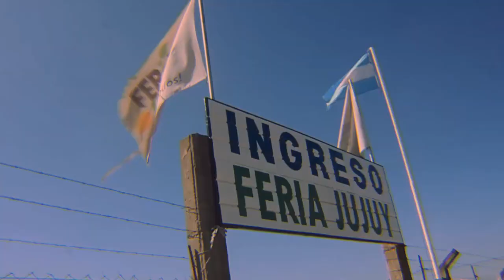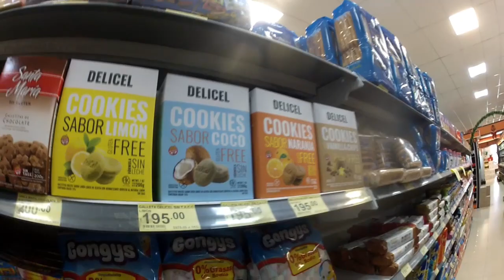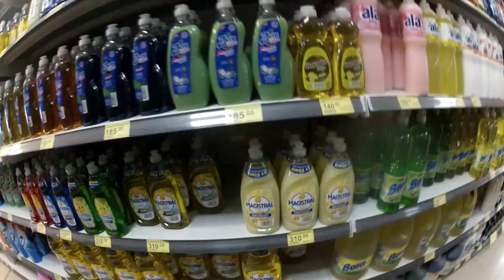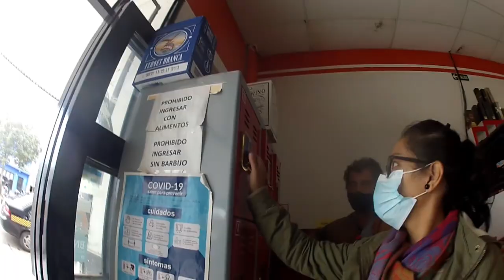VISITO UN SUPERMERCADO CHINO EN JUJUY | FachuArgota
𝗔𝗖𝗧𝗜𝗩𝗘𝗡 𝗙𝗟𝗢𝗝𝗨𝗥𝗔𝗦 🚀
⚡Mis redes y mas

jujuy supermercado luares para visitar cultura zona compras cazzu sofia donde ir lugares recomendaciones cosas chinas chuches sopas fachu argota norte argentina